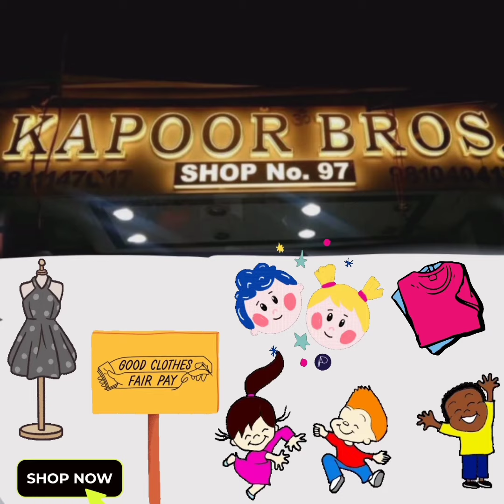new shop || peachgoma stories || bubuanddudu || cutegirlpeachgoma funny pandabear Cute Girl Peach